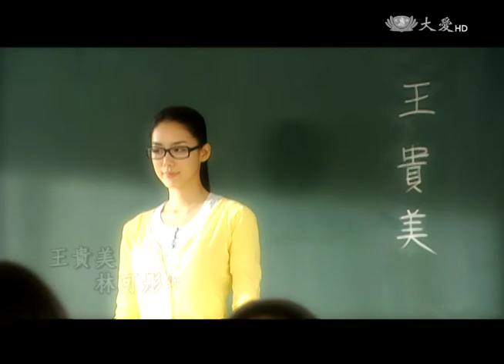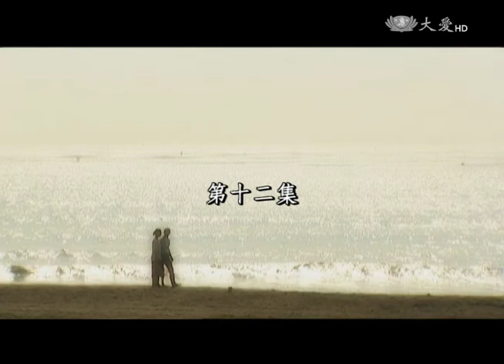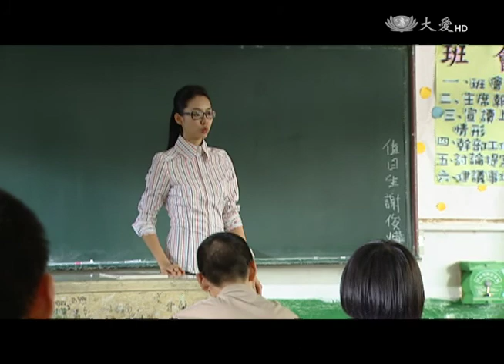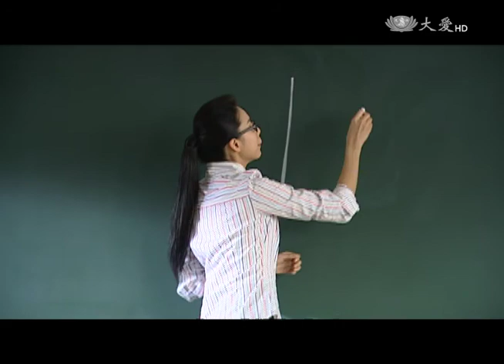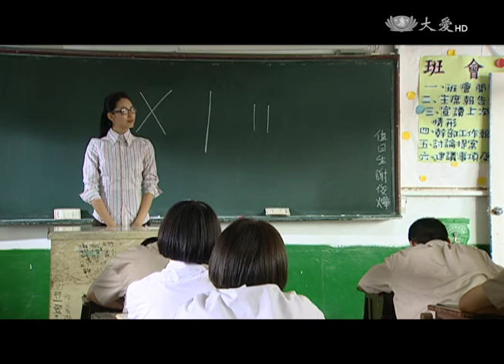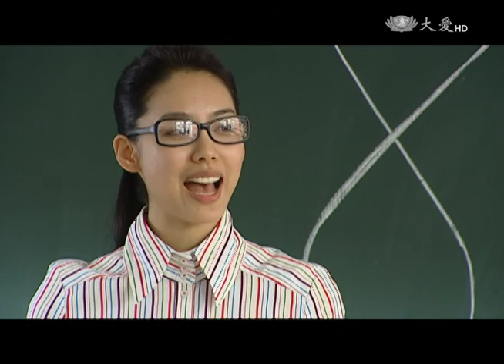[那一年鳳凰花開時] - 第12集 / When the Phoenix Flower Blooms (ENG CC)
兩人相約看電影，貴美卻先在家裡吃了東西再出門，王爸王媽覺得很奇怪，貴美心想著「我才不想要男生為我太花錢，省得我欠他太多…」。電影散場，貴美仍沉浸在劇情中，啟祥卻是沒反應，一點浪漫的感覺都沒有。反正無所謂，貴美心中的優先順位是學生第一，不論學生領不領情，貴美總是能一而再、再而三的發表她的高論，持續她的熱情…午餐時間，貴美特意到班上和學生一起吃飯，發現靜宜沒便當，貴美遞上了自己的便當，未料靜宜揮手打翻……

(09750012)